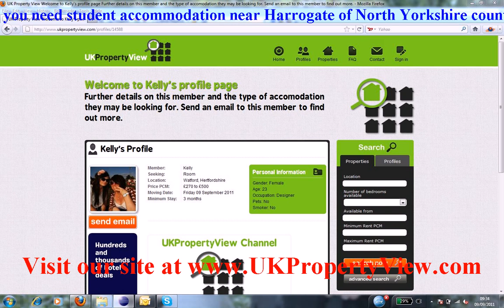Student Accommodation Harrogate | Freshers University Week North Yorkshire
Do you need student accommodation near Harrogate of North Yorkshire county?. Are you a hard working student and want to find bright people in Harrogate then ukpropertyview can help you with this. We have many halls, houses, flats, and rentals listed now close to Harrogate and you can let or buy house share accommodation when coming to visit our university office. We have made many students happy near Harrogate.